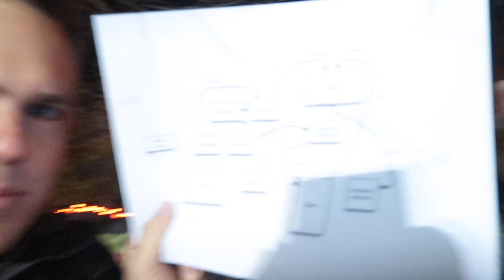Sisters BREAK IN To Mom And Dad's HOUSE!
While the boys are away... THE GIRLS WILL BREAK INTO THEIR PARENTS HOUSE! Haha! I think it's safe to say we all had a blast!